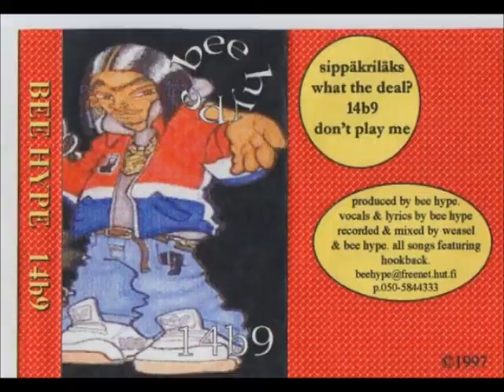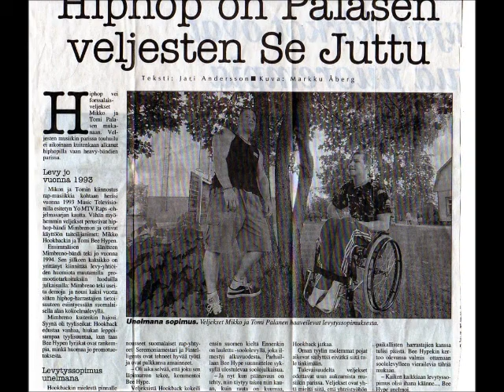Mimbreno- Historiaa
2006 matskua kera slideshown.
Biitti huukki